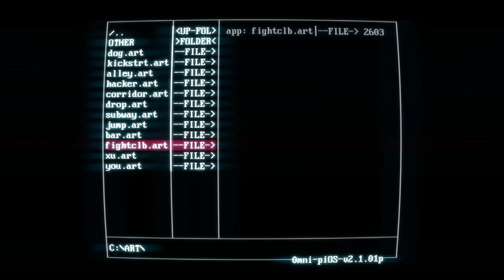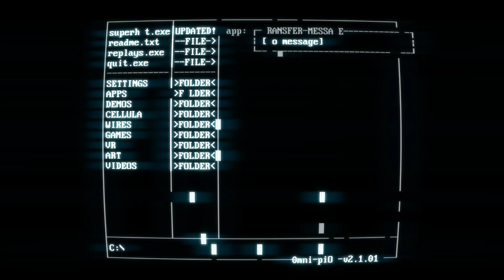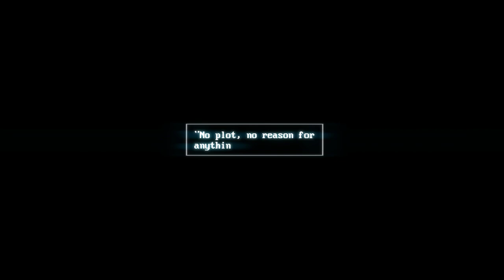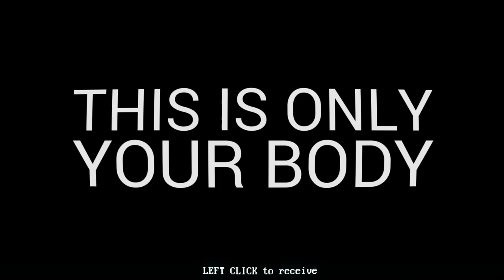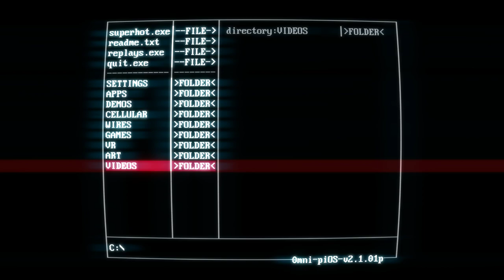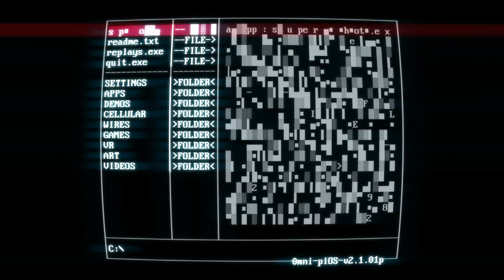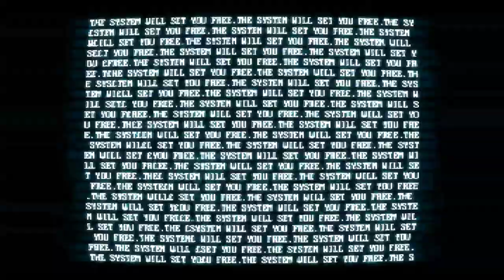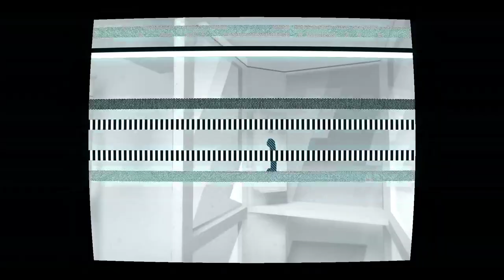Superhot #2 [Stream VOD]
SUPER. HOT. SUPER. HOT. TIME MOVES WHEN YOU MOVE.